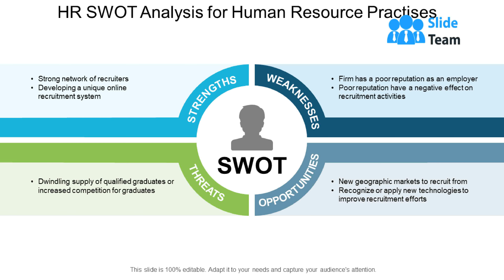HR Swot Analysis For Human Resource Practises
Presenting this set of slides with name Hr Swot Analysis For Human Resource Practises. This is a four stage process. The stages in this process are Hr Swot, Human Resources Swot Analysis, Human Resources Management.